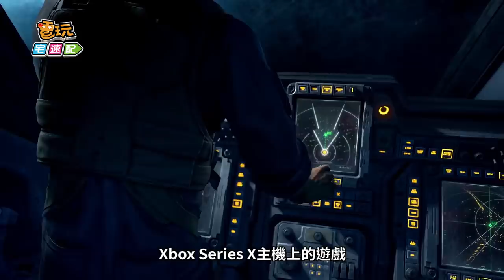【電玩TOP10】編輯嚴選！2020十大期待遊戲，你關心的有上榜嗎？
2020年是遊戲產業關鍵的一年，除了有新主機的消息之外，許多重量級遊戲也會在今年推出。
本次《2020十大期待遊戲》，除了參考各大媒體網站的資訊，最重要的是宅速配編輯們的私心投票加重計分！
一起來看看期待的遊戲，跟你心裡的名單一不一樣吧！

由於名單就只有10名，一定會有所謂的「遺珠之憾」，像是RTS經典之一的《世紀帝國4》，只有一點點宣傳影片的《薩爾達傳說 曠野之息 續篇》，而且「謠指部」的訊息也不少，《上古卷軸6》、《戰神》系列的續作…等，沒關係，只要追蹤和訂閱我們《電玩宅速配》頻道，就可以掌握最新、最快的遊戲消息了唷！【電玩TOP10】，我們下次見，掰掰～